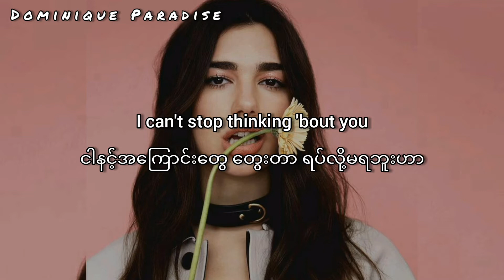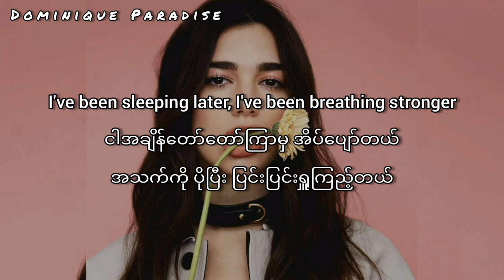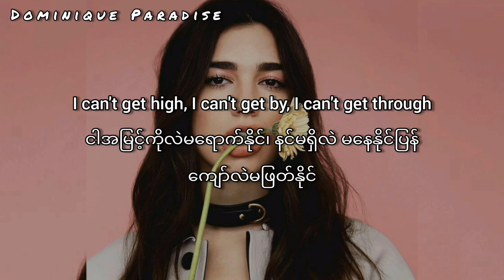Dua Lipa - Thinking 'bout you (Myanmar Subtitle)(mmsub)